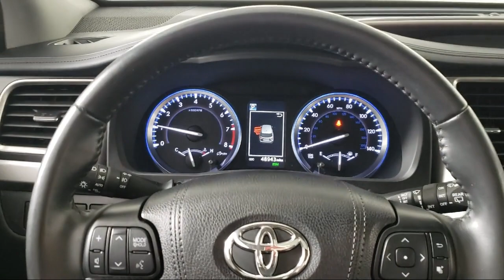2019 Toyota Highlander XLE P2119A Eagan Cottage Grove Mendota Heights Saint Paul Woodbury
2019 Toyota Highlander XLE Stock Number: P2119A Vin:5TDJZRFH4KS577755.